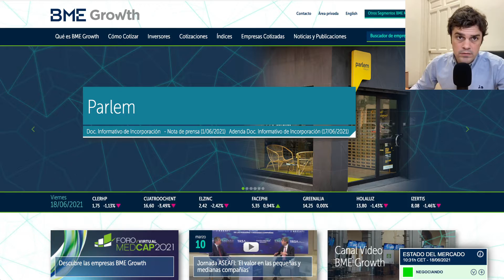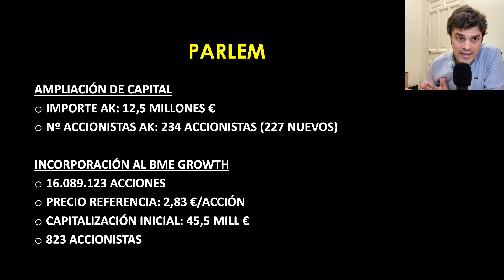CERRADA LA AMPLIACIÓN sólo queda... TOCAR LA CAMPANA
Una nueva compañía 'tocará' la campana pronto y debutará en el BME Growth. Ya se ha cerrado la ampliación de capital por lo que es cuestión de días o pocas semanas ver a esta nueva empresa cotizando en el mercado alternativo bursátil español.